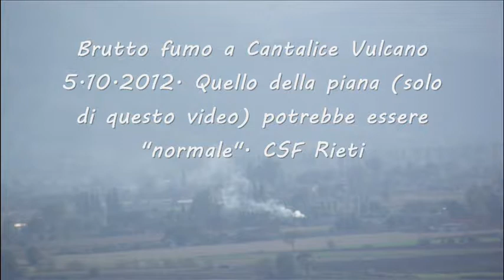Brutto fumo a Cantalice Vulcano 5.10.2012. Rieti. Se son Pozzi fumeranno. CSF Rieti